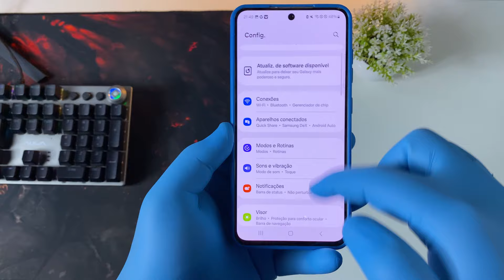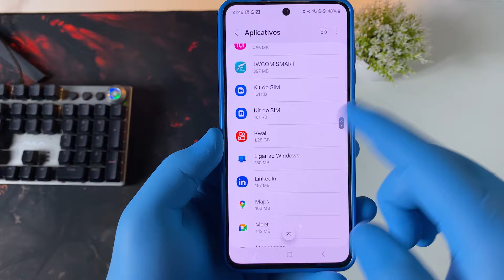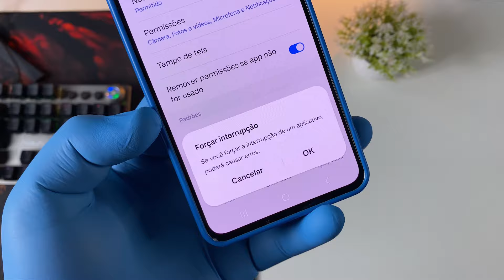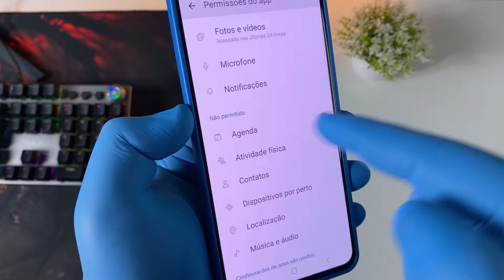Kwai Verifique sua Conexão Com a Internet (Erro Resolvido)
Erro no kwai verifique sua conexão com a internet, neste vídeo irei te ensinar a como solucionar o problema de erro na conexão com a internet. Se você está tendo problemas com a internet no kwai. Aprenda a resolver esse bug do kwai.